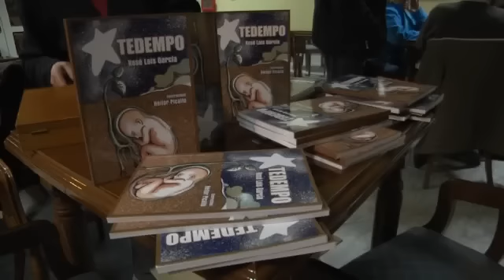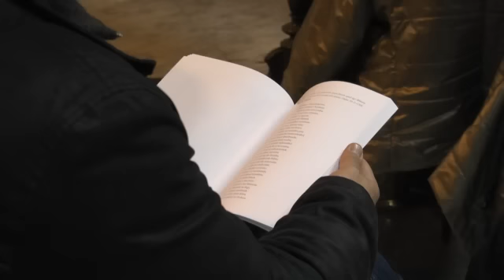Música, arte e letras na presentación do último libro de Xosé Lois García 9 11 2012